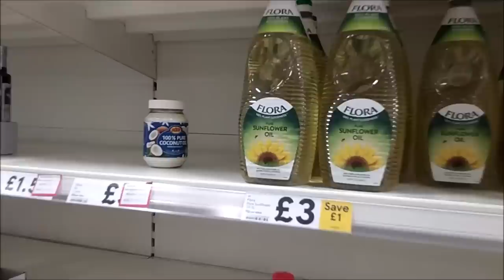ЕСТЬ ЛИ ПАНИКА В АНГЛИИ?. МОЙ ПОХОД В МАГАЗИН. ПУСТЫЕ ПРИЛАВКИ...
Я и сама такого не ожидала. впрочем, смотрите сами. Как говорится, лучше один раз увидеть, чем 100 раз услышать.